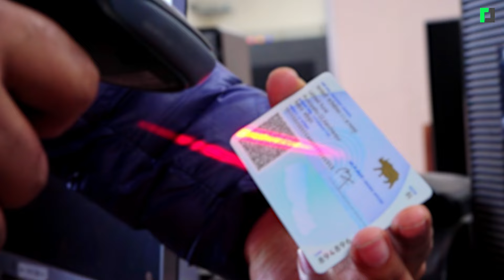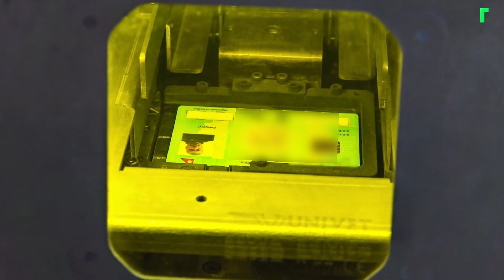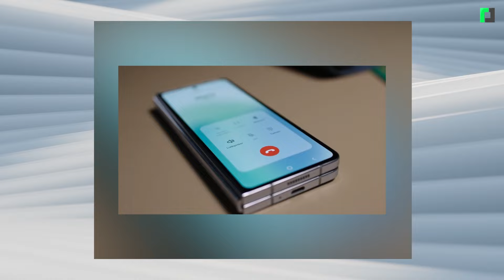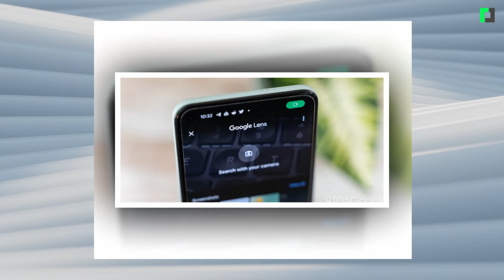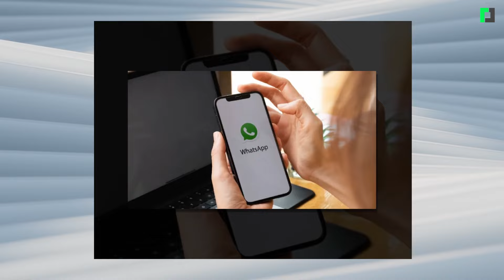साउन १ देखि राष्ट्रिय परिचयपत्रमै ड्राइभिङ लाइसेन्स | Driving License in NID | TechUpdate Ep 337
साउन १ देखि राष्ट्रिय परिचयपत्रमै ड्राइभिङ लाइसेन्स
Now Driving License implemented in National ID
Techpana Tech Update Ep 337

Timestamp:
00:00 Opening
00:22 राष्ट्रिय परिचयपत्र भएका व्यक्तिले ड्राइभिङ लाइसेन्स बोक्नु नपर्ने
01:17 यूटीएलको लाइसेन्स जोगाउन पूर्वराजाका ज्वाईंले ९ दिनभित्र जुटाउन सक्लान् साढे ७ अर्ब ?
02:30 मधेस, कर्णाली र सुदूरपश्चिम प्रदेशमा विद्युत्‌भन्दा इन्टरनेट पुगेका विद्यालय धेरै
03:31 नेपालको आईटी क्षेत्रमा लगानी गर्न भारत इच्छुक छः राजदूत श्रीवास्तव
04:29 विद्युत प्राधिकरणको अन्तर्राष्ट्रिय स्तरको डेटा सेन्टर
05:17 सामसङले ल्यायो स्मार्टफोन कन्ट्रोल गर्ने अनौठो जुत्ता
06:15 सस्ता चिनियाँ ईभीसँग प्रतिस्पर्धा गर्न नसकेपछि ईयूले लगायो थप ३८ प्रतिशतसम्मको भन्सार
07:11 अब गुगल लेन्सबाटै युट्युबमा भिडिओ खोज्न सकिने
08:02 ह्वाट्सएप भिडिओ कलमा ३२ जनासम्म सहभागी हुन सकिने
08:47 Closing